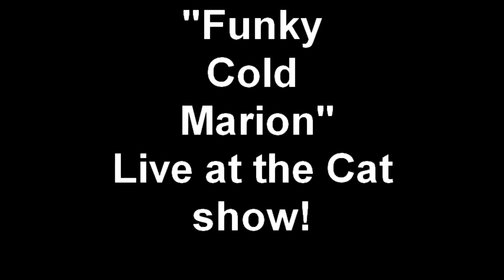"Funky Cold Marion" Live at the Cat show!